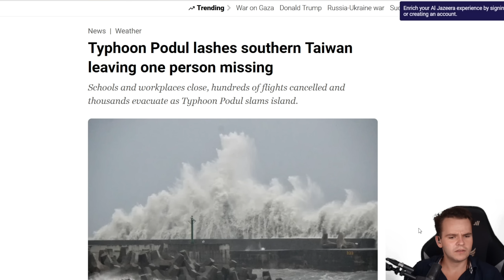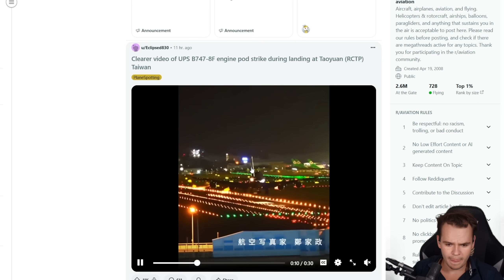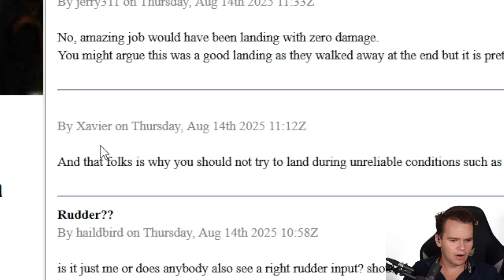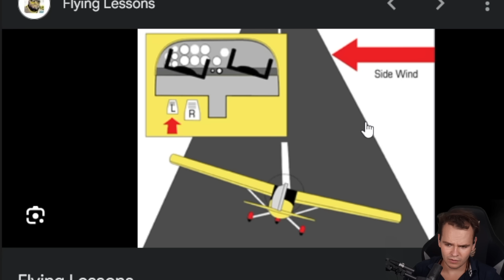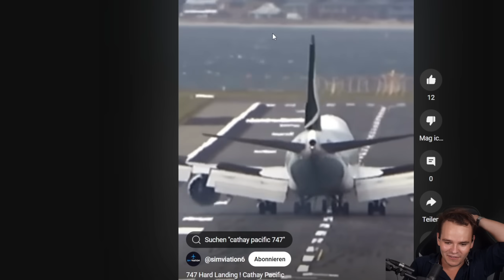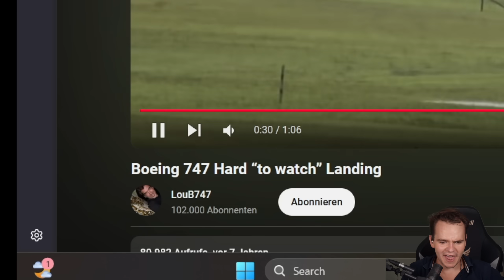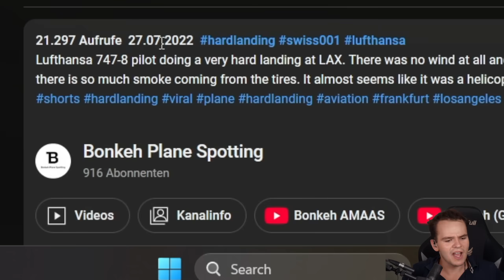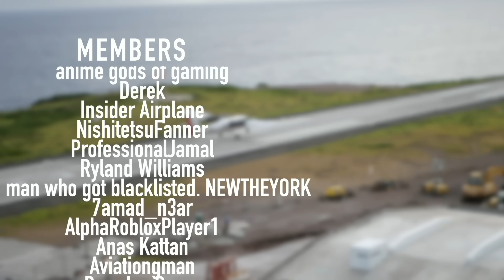Why Does The 747 Always Land HARD?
Today's Video: Why Does The 747 Always Land HARD?

©Swiss001 2024